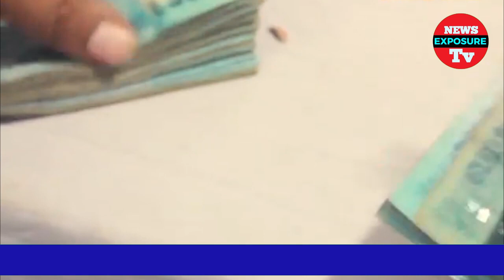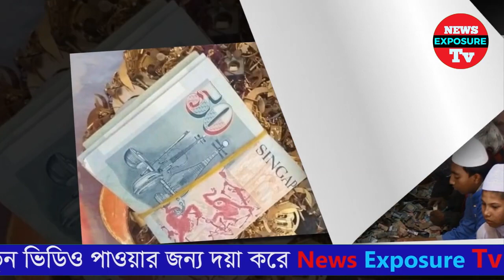মসজিদের দান বাক্সএ পাওয়া গেলো টাকার খনি | আলহামদুলিল্লাহ | News Exposure Tv